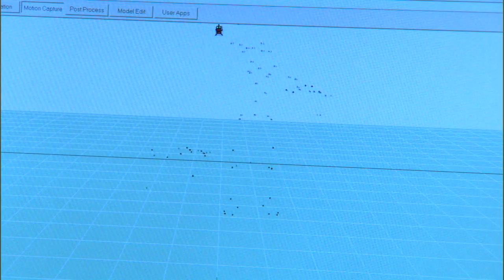Guitar Hero World Tour - Video number 2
When the house lights go down this fall, a new generation of axe shredders, drummers and fearless frontmen will come together and rock with Activision, Inc.'s (Nasdaq: ATVI) Guitar Hero® World Tour.